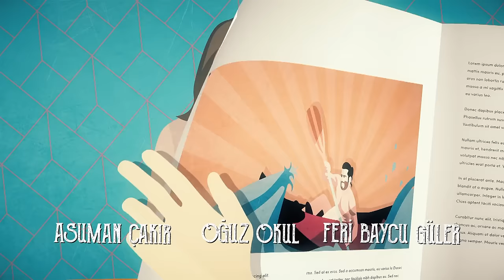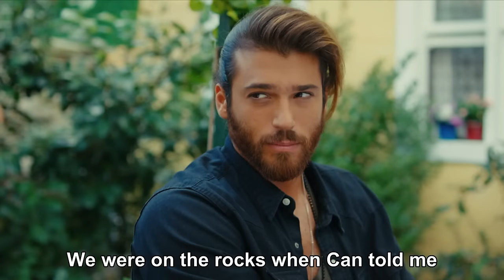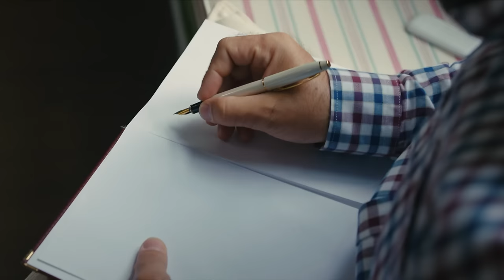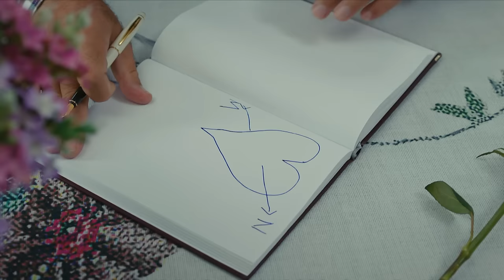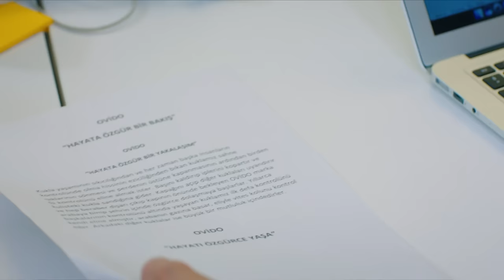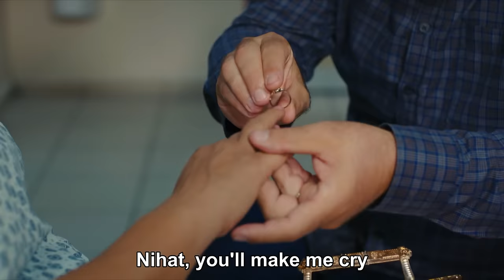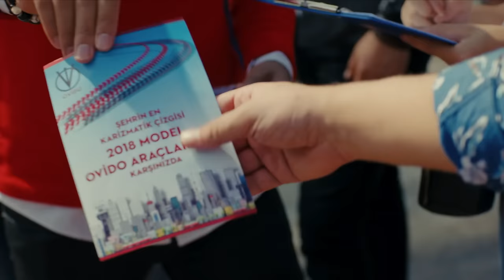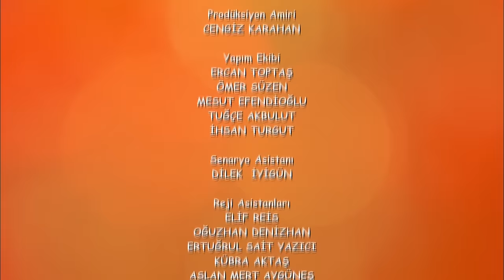Daydreamer Full Episode 15 (English Subtitles)